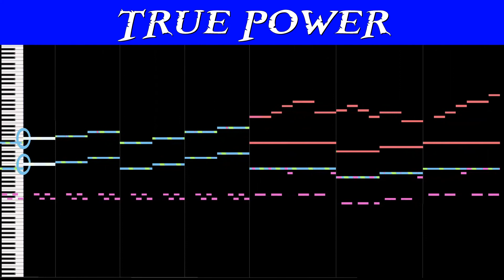GuldenOST - True Power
A part of what I call "The Power Trilogy"